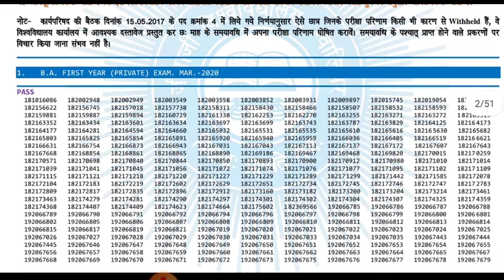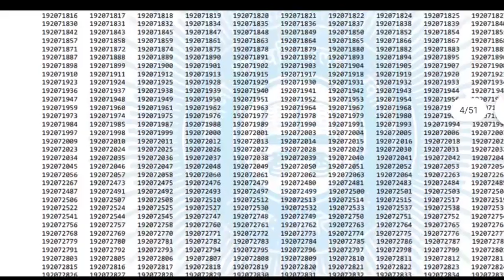Jiwaji University private result 2020 | BA, Bcom, BSC private result declared | Jiwaji result news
check result